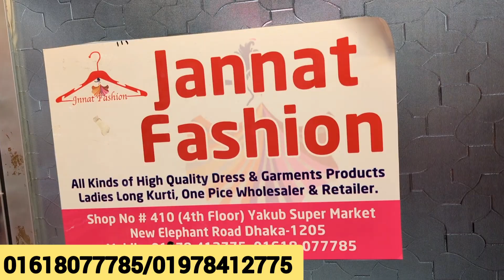ইন্ডিয়ান মাইসা কটনের লং কুর্তি/কোরিয়ান গাউন কিনুন পাইকারিতে | Long kurti/1pc/gown collection 2023